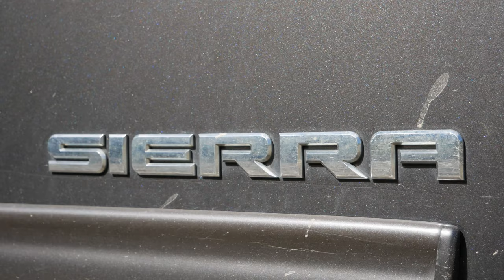Boondocking on Crown Land near Hope, BC | Truck & RV Reveal | Home A Roam S02E01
In this episode: Want to see which truck and trailer we got? We reveal that on our first trip out. On this trip we are joined by friends and we find a FREE boondocking site, camping on crown land, close to Hope, BC.

Jay also demos a really cool gift he received, called the Minipresso, for all your On-the-Go Espresso needs. If you want one too, you can get it

Or get this great trash picker/grabber tool that we bought to make it easier to clean up boondocking sites!

LE LED Headlamp
Knife, Axe, Scissors Sharpener
LED 12V RV Ceiling Dome Lights

0:00 Chapters
0:25 Truck reveal
1:03 Trailer reveal
1:37 Packed & hitched up for first trip
2:03 Mel towing for first time
2:20 Plan A failed
2:40 Plan B
3:39 Leave no trace